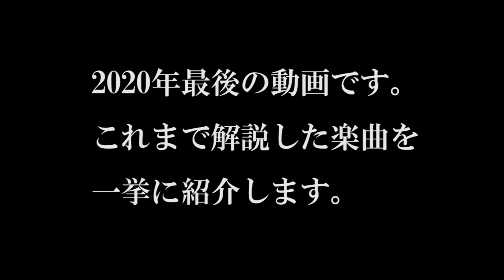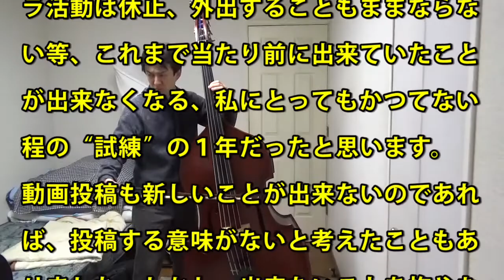これまで解説した楽曲を一挙に紹介！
私がこれまで解説してきた楽曲を、字幕でまとめて紹介しました。
後半には新型コロナウイルスに関してのメッセージも載せています。